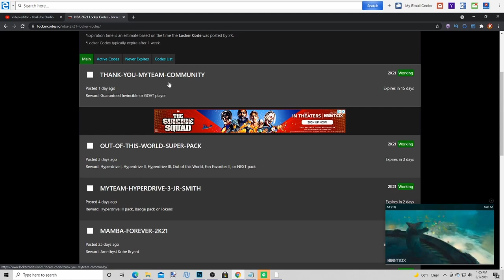3 INSANE NEW LOCKER CODES! DO THIS RIGHT NOW FOR FREE PACKS AND MT!